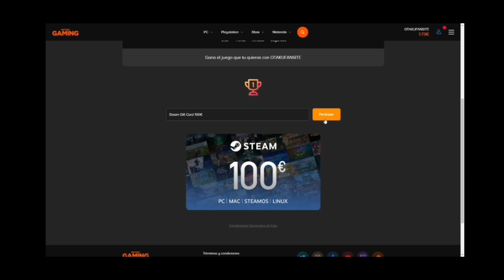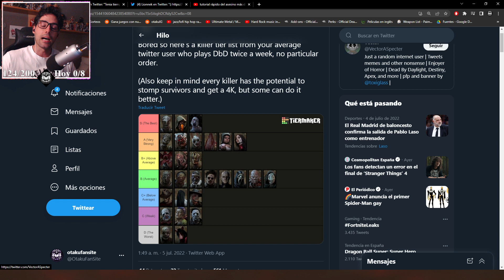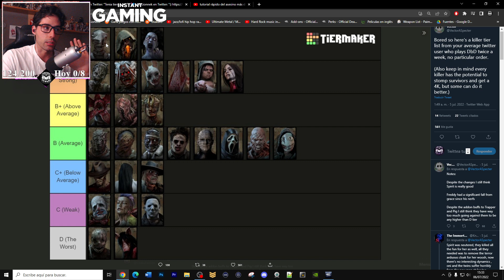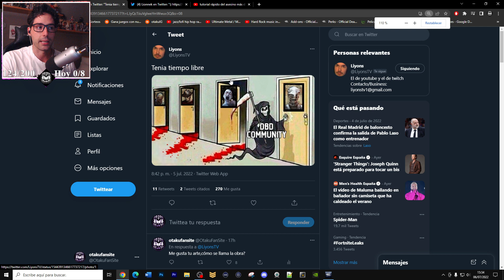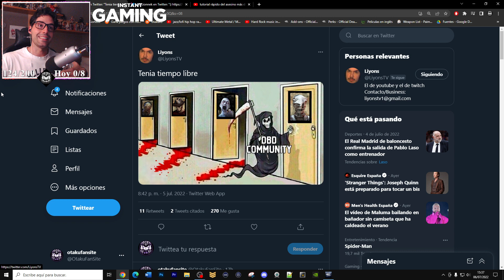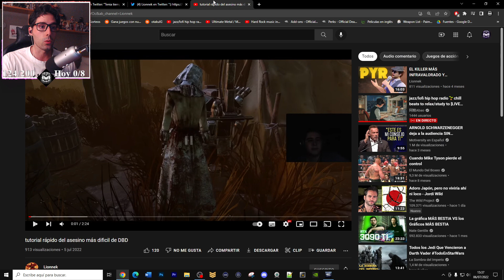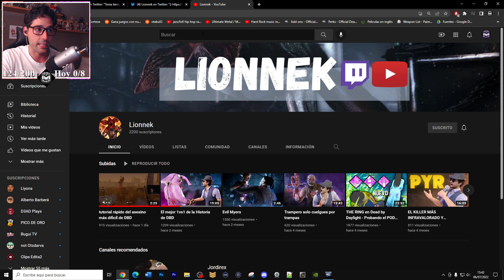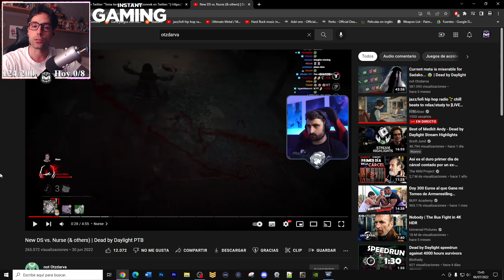🔥 SE MONTA UN INFIERNO CONTRA NURSE ENTRE LOS CREADORES DE CONTENIDO 🔥 - Dead By Daylight